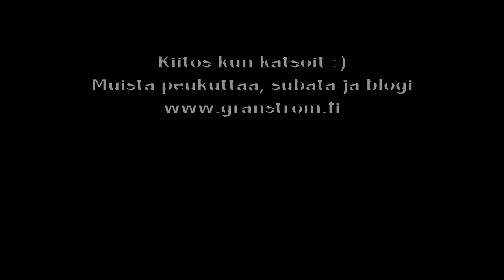Jalostajan purkkiherkku makutestissä 😛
Viimeksi Niilo22 innosti maistamaan Värska mineraalivettä ja nyt taas Niilo muistutti mitä parhaimmasta herkusta jota tällä videolla tulen syömään Äitini, eli Heviummon kanssa joka myös sapuskan meille valmisti :)